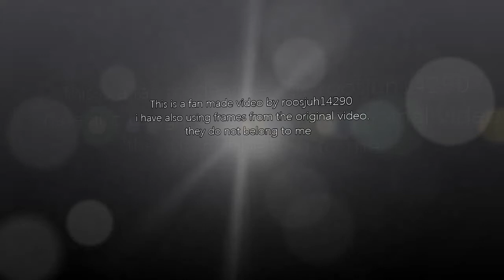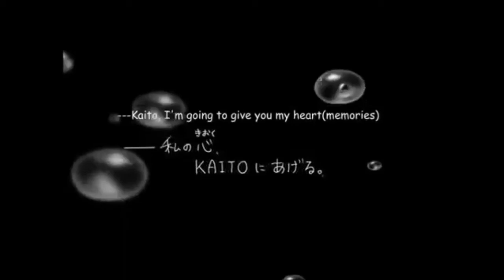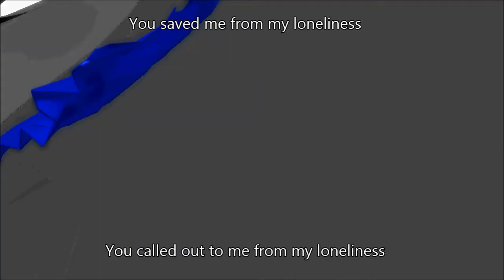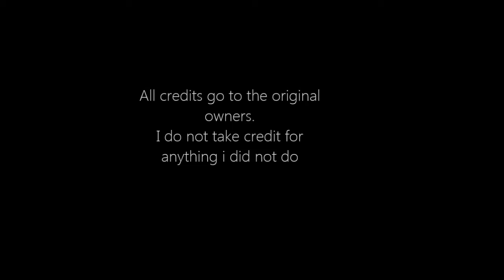[mmd] yet another kokoro - english subbed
as said in th video i do not take credit for what i did not make.
i edited some of the motion and pose data. some of the camera work is mine.
and i made the butterflys, thats all!
credits:
radio by swiftcat-mooshi
kaito by: oOIchibiOo
the rin credits are the same as my kokoro video
sitting pose CarolineShirosaki ( edited only to make it fit the song )
the other 2 poses are by hikari of love
lab stage by arlymone
the beautifull garden is by yamisweet ( check her deviantart page out, im not kidding, she is amazing! )